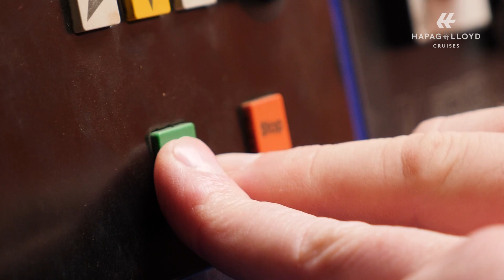PASSAGEN.tv Folge 113 - HANSEATIC nature: Erster Stahlschnitt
Folge 113 // 10. Mai 2017
Mit dem Stahlschnitt am 9. Mai 2017 begann der Bau des ersten von zwei Expeditionsneubauten von Hapag-Lloyd Cruises. In der VARD Werft im rumänischen Tulcea fiel das offizielle Startzeichen für die Bauphase der HANSEATIC nature.